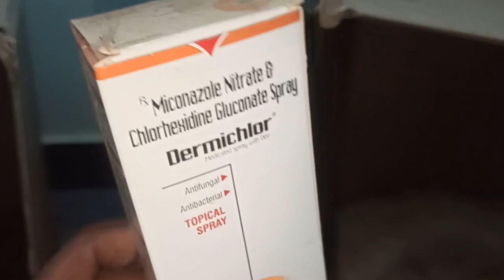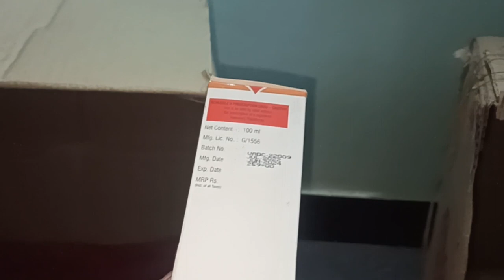Persian cat Fungal infection | Persian Kitten Fungus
persian cat fungal infection, persian kitten fungus, persian cat fungal infection treatment, persian cat fungal infection medicine

Hello friend wellcome to the ig pets channel and mai aj apko batawuga persian cat ke fungal infection ke bare me to dosto is video me mere pass persian cat aur kitten hai jis ke mai dikhawuga aur apko samja wuga ki apki persian cat kittens de ne ke baad us ko kaise fungal se bachaye aur uski maa ko kaise fungal infection se kaise protect kare to chaliye shuru karte hai aj ka video aur video acha lage to subscribe zarur kariye.

persian cat fungal infection
persian kitten fungus
persian cat fungal infection treatment
persian cat fungal infection medicine

                              Keep Supporting